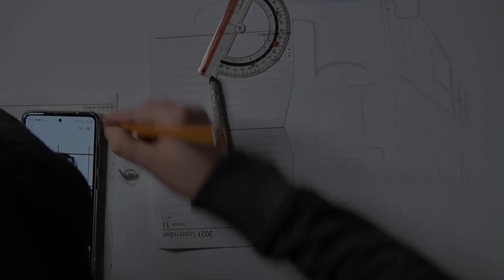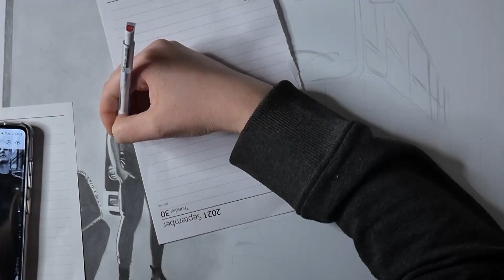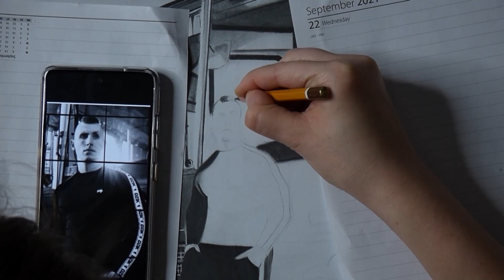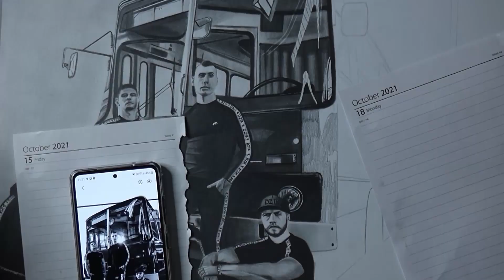#7 - Rysuję Ekipę WK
Zapraszam do obejrzenia procesu rysowania chłopaków z Warszawskiego Koksu. Zachęcam również do napisania w komentarzu, kto według Ciebie wyszedł najbardziej podobny do siebie w rzeczywistości. Jestem bardzo ciekawa Waszych opinii ;).

Odwiedź również mój sklep, w którym znajdziesz plakaty z rysunkowym motywem motoryzacyjnym oraz profile w Social Mediach, aby być na bieżąco z tym, co się dzieje w moim rysunkowym świecie: